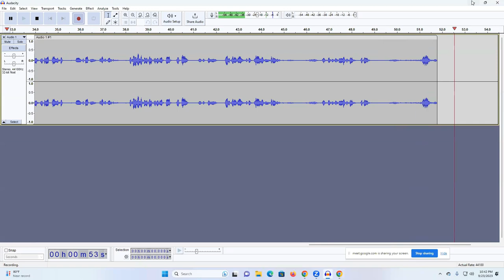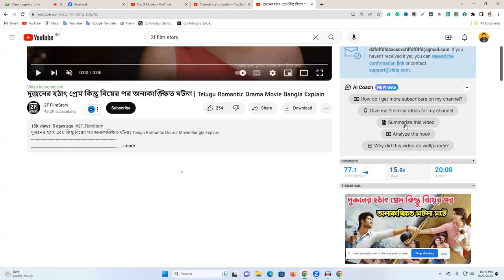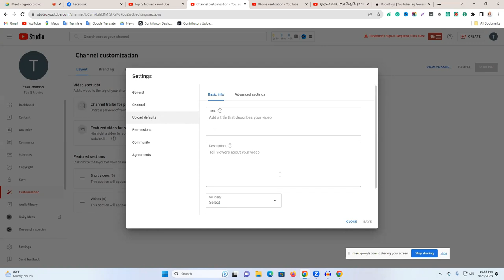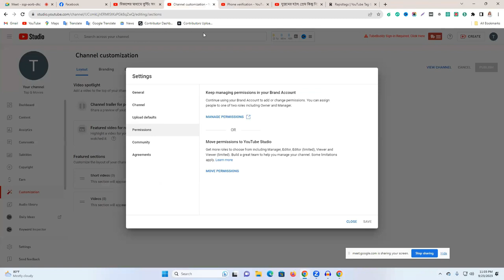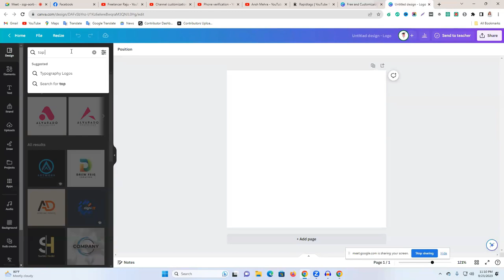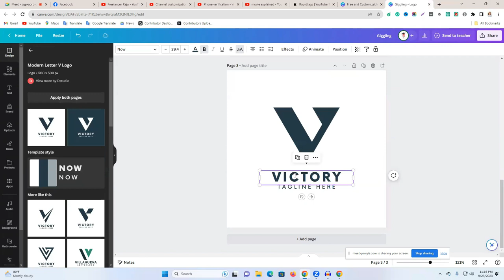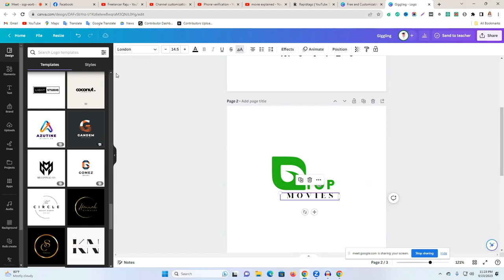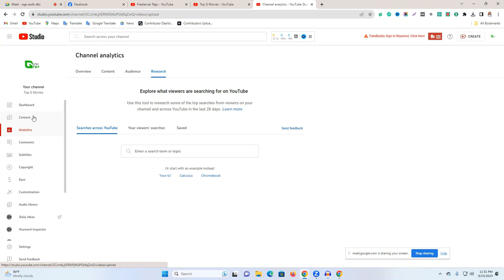ইউটিউব মার্কেটিং ফুল কোর্স - YouTube Marketing Full Course Bangla ( Youtube Channel Create 2024 )